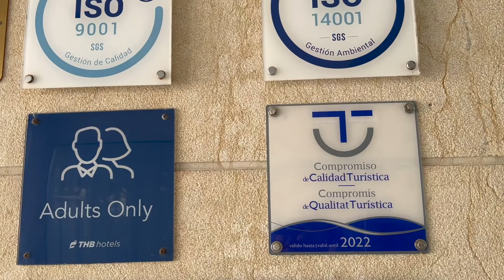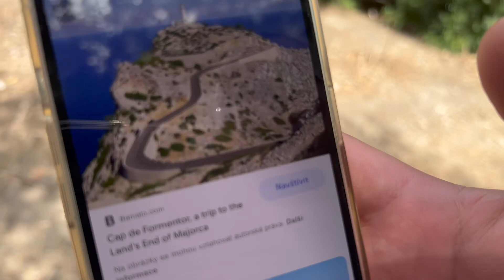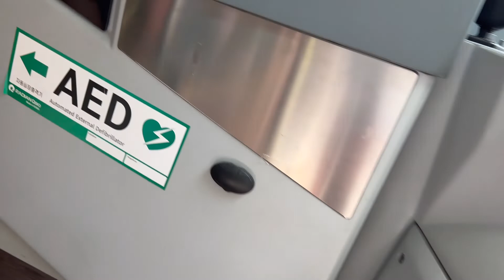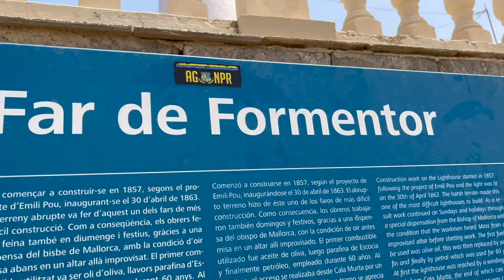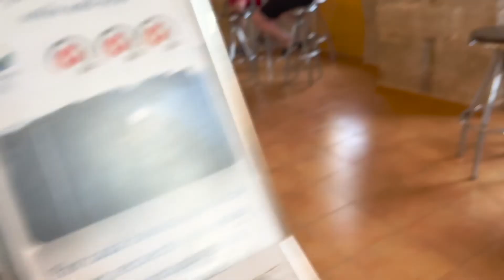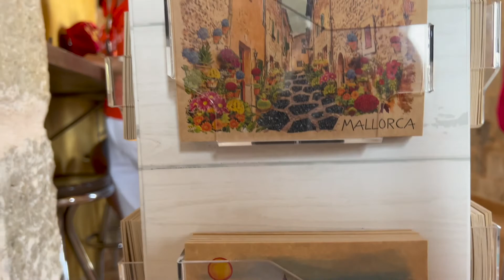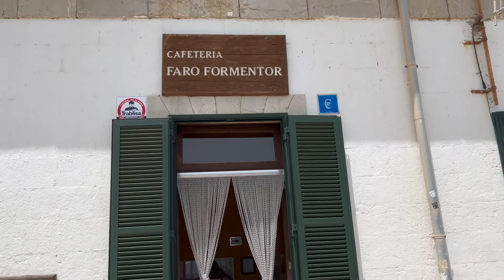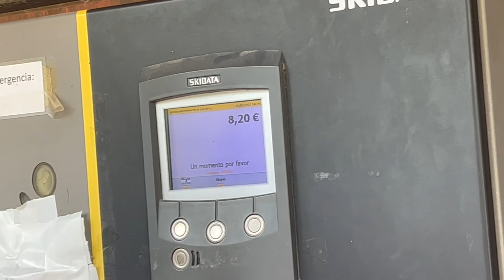Испания I Кап-де-Форментор МАЙОРКА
Мыс Форментор - это своеобразная визитная карточка острова Майорка,  живописные виды, горные африканские козы вдоль дорог, пляж с чистейшей водой и белым песком, чистый воздух, Рекомендуем!) Пишите комментарии, можно и критики немного) С Уважением!)